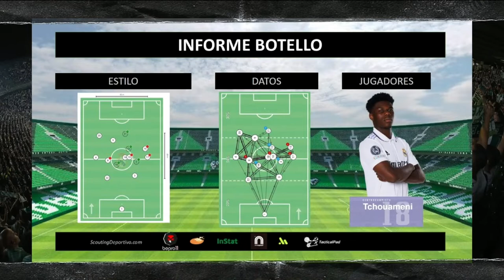📶Informe Botello del Real Madrid